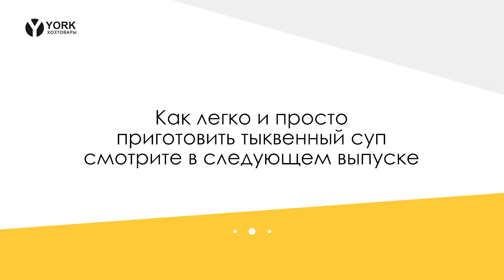Видеоконтент для youtube канала магазина YORK